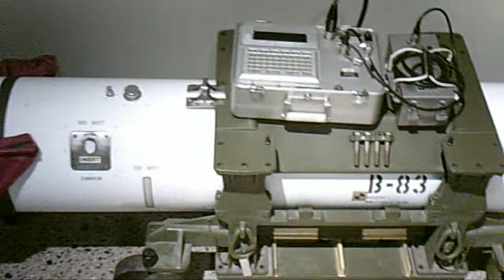B83 thermonuclear bomb with parachute dense pack log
B83 thermonuclear bomb with parachute dense pack log and PAL computer. As seen at the US National Atomic Museum.